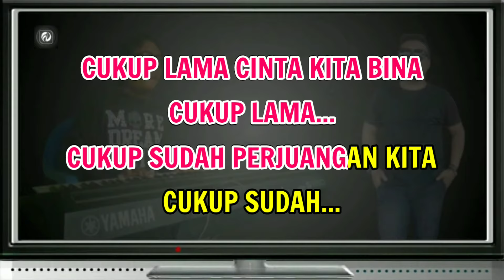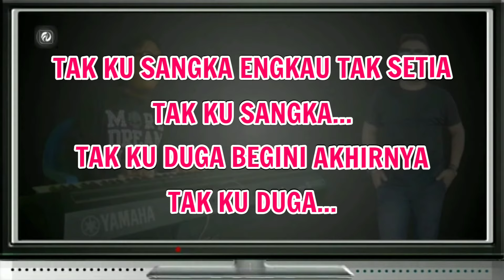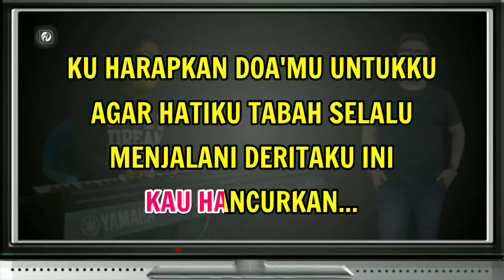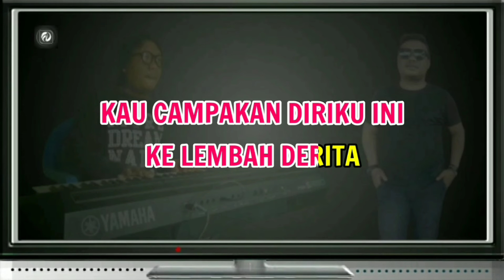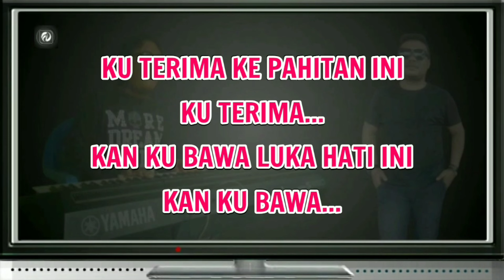DERITA KARAOKE VERSI POP NADA WANITA - Rhoma Irama | Fadlan Deluma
Title - Derita
Versi - Musik Keyboard Fadlan Deluma
Nada Dasar - G ( G Major ) Wanita / Cewek

LIRIK LAGU

Cukup lama cinta kita bina
cukup lama...
Cukup sudah perjuangan kita
cukup sudah...

Untuk membina mahligai indah
Rumah tangga yang bahagia
Tetapi kini apa yang terjadi
Kau bersanding dengan orang lain

Tak kusangka engkau tak setia
tak kusangka...
Tak kuduga begini akhirnya
tak kuduga...

Kau ciptakan pesta meriah di sela tangisku
Kau dirikan bangunan cinta di atas lukaku
Kau campakkan diriku ini ke lembah derita

Kau lenyapkan harapan hidupku
kau lenyapkan...
Kau hancurkan seluruh hidupku
kau hancurkan...

Ku harapkan doamu untukku
Agar hatiku tabah selalu
Menjalani deritaku ini
Sampai akhir hayatku nanti

Ku terima kepahitan ini
kuterima...
Kan kubawa luka hati ini
kan kubawa...

tags;

amin

- Instagram_ @fadlandeluma
- Facebook_  Fadlan Deluma